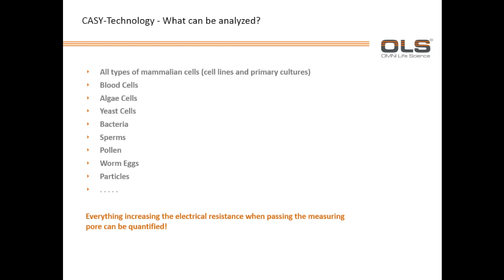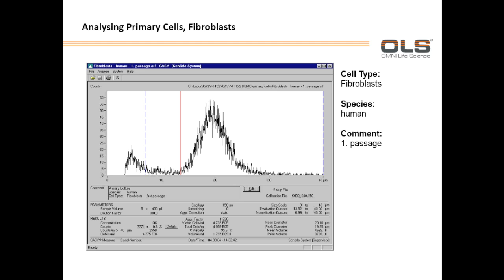Was kann mit dem CASY analysiert werden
What can be analyzed with CASY?